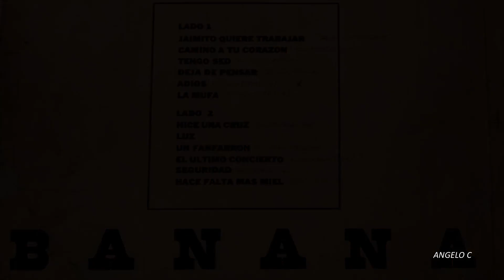BANANA - CAMINO A TU CORAZON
BANANA - GRUPO MUSICAL ARGENTINO DE GRAN EXITO AQUI SUENA UNA DE SUS INTERPRETACIONES DEL RECUERDO - BANANA  -  CAMINO A TU CORAZON - VIDEO REALIZADO POR ANGELO C DESDE VENEZUELA PARA EL MUNDO RECORDAR ES VIVIR